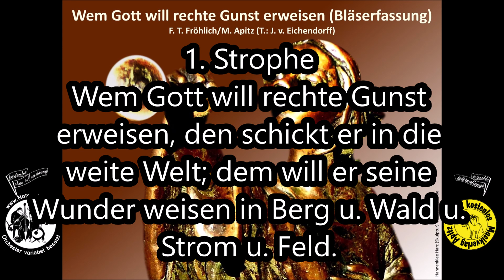Wem Gott will rechte Gunst erweisen; Bläserfassung; Noten 0 €, Orchester Köthen, Skulptur Hahnenklee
Wem Gott will rechte Gunst erweisen (Bläserfassung), F. T. Fröhlich/M. Apitz (T.: J. v. Eichendorff)
Bläser vom Köthener Schlossconsortium
Bläserfassung kombinierbar mit Orchesterfassung – dadurch mehr Besetzungsvarianten (Solo-Trompete); Bläserfassung kürzer! Konzert / Geselligkeit
Sparte: Deutschland Volkslied (geistlich)
1. Besetzungsvariante: Orchester (Kammerorchester)
Holz-/Blechbläser (evtl. nur Einzelstreicher/Einzelbläser) + Klavier, Gitarre (ad libitum)
2. Besetzungsvariante: Flöte (oder Tr. o.a.) + Klavier (Orgel)
Klavier/Orgel = kompletter Begleitsatz
Bild (Skulptur): Hahnenklee Friedhof; Bildquelle: Musikverlag Apitz
Musikvideo und dazugehörige Noten u. Bilder kostenlos legal lizensfrei downloaden, Manfred Apitz – Mitglied der Gema